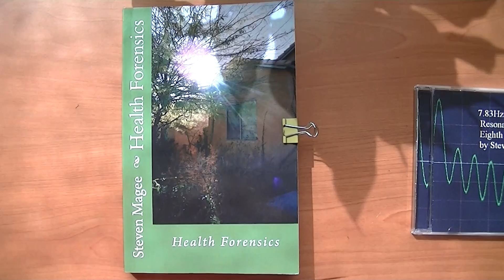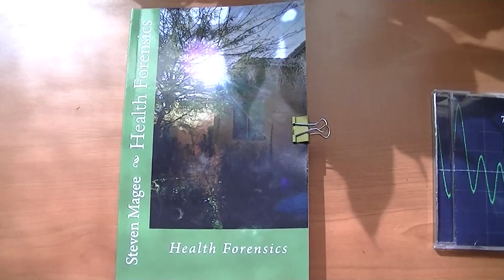Schumann Resonance & Electrical Headphones Plant Experiment